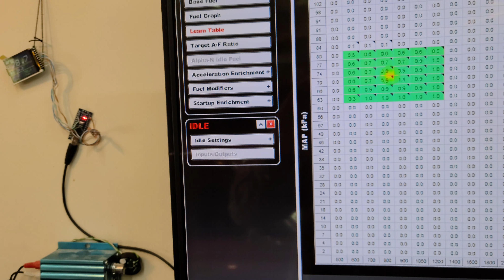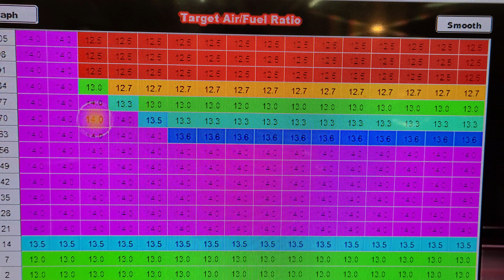Holley Terminator idle tuning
watching the VE do the auto tune thing